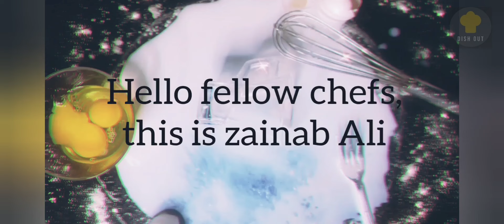STUFFED LADYFINGERS | STUFFED LADYFINGERS RECIPE | BHARWA BHINDI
-INGREDIENTS-
Fenugreek seeds
Cumin seeds
Coriander seeds
Turmeric powder
Red chilli powder
Lemon juice
Salt
Garlic cloves
Onion bulb
Ladyfinger/okra/Bhindi
Oil